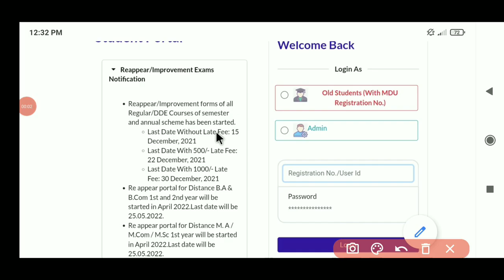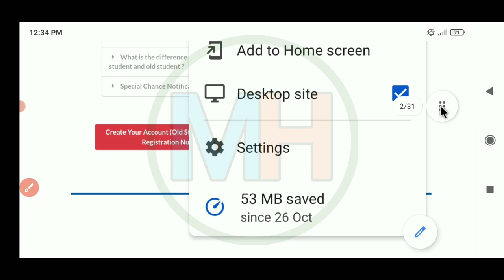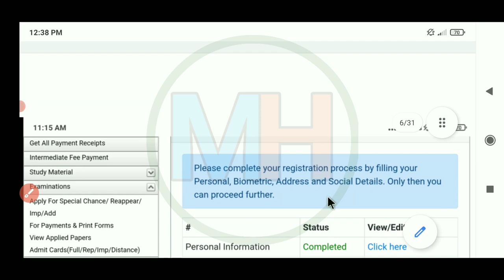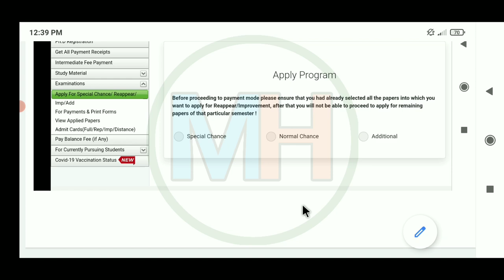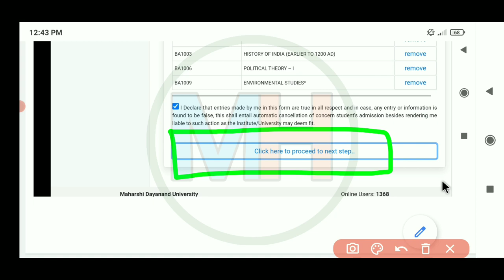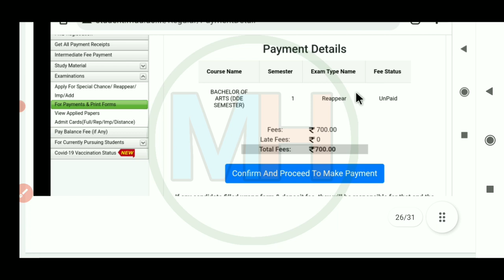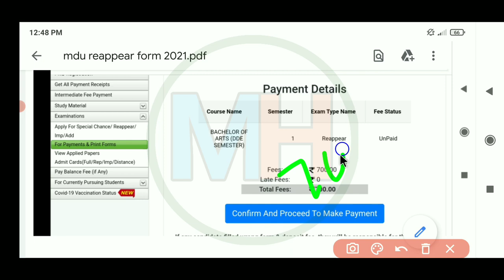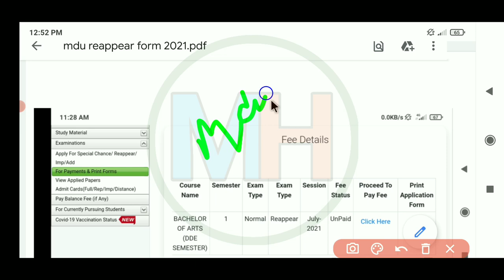MDU Online Reappear Form 2021 || How To Fill MDU Reappear Form 2021 || MDU Reappear Form Kaise Bhare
mdu ba , bsc , bcom , ma , msc , mcom  reappear form 2021